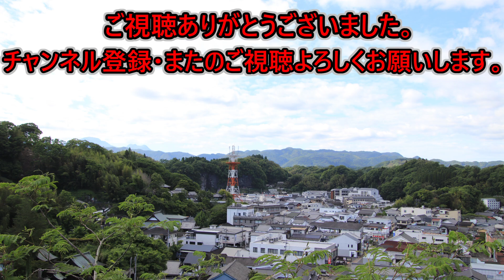【ディーゼル音被りなし・2024年3月28日より新発車メロディ】豊肥本線 豊後竹田駅 到着メロディ「荒城の月」・発車メロディ「花」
今回、豊後竹田駅の到着メロディと発車メロディを収録しました。

このメロディは豊後竹田駅が10月に開業100周年を迎えることを機に2024年3月28日より従来の「サンチャゴの鐘」に代わり使用開始されました。
大体、定刻で到着メロディは1分前くらい発車メロディも1分前くらいに流れます。